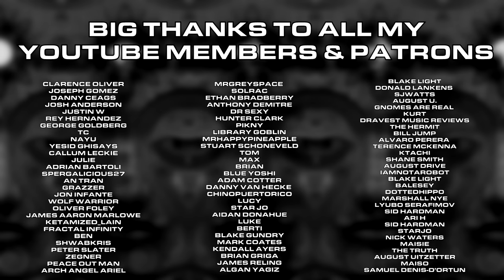The Most Horrifying Trip Reports Ever Written | Part Two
A collection of all the blood-curdling trip reports I've covered on the channel so far, featuring improved audio.

CHAPTERS:

00:00 - Disclaimer/Thanks To Patrons & YT Members

00:21 - Story 1

06:26 - Story 2

14:56 - Story 3

31:49 - Story 4

37:38 - Story 5

47:41 - Story 6

55:45 - Story 7

1:03:22 - Story 8

1:16:43 - Story 9

1:30:37 - Story 10

1:34:00 - Story 11

1:41:43 - Story 12

1:48:47 - Story 13

2:01:17 - Story 14

2:13:49 - Story 15

2:17:45 - Story 16